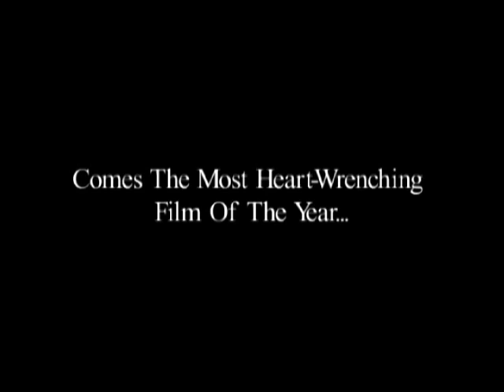Tootles - Teaser (2003)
Tootles - Teaser Trailer